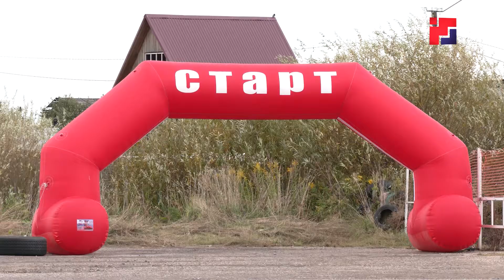«Марий Эл ТВ»: В Йошкар-Оле прошёл конкурс «Автоледи 2020»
Конкурсанткам предстояло пройти испытания по скоростному маневрированию на автодроме, а также сдать тест на знание ПДД и истории Марий Эл. Победительницы конкурса получили ценные призы.